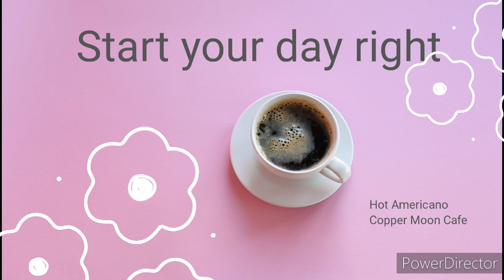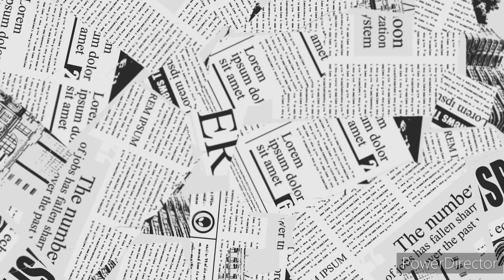बचीं हुई सब्जी से बहुत ही स्वादिष्ट लच्छेदार परांठा रेसिपी | Leftover Sabji Se Lacha partha#food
बचीहुईसब्जीऔरदालसेबनाएबहुतहीटेस्टीपराठे,बची हुई सब्जी का पराठा,बची हुई सब्जी से बनाएं टेस्टी पराठा,रात की बची हुई सब्जी का परांठे,बची हुई सब्जी से बनायेबची हुईसब्जीसेबनायेजासकतेहैइतनेस्वादिष्टपराठे,बची हुई मेथी की सब्जी से बनाए ऐसा टेस्टी नाश्ता,पालक पनीर की बची हुई सब्जी से बनाये नाश्ता,बची हुई सब्जी से बनाये स्वादिष्ट और झटपट ब्रेकफास्ट,बची हुई आलू गोभी की सब्जी के स्वादिष्ट पराठे,बची हुई सब्जीबचीहुईसब्जीका नाश्ता

leftover sabji partha in hindi
leftover dal Partha racipe
leftover sabji ke patha kese banaye
leftover sabji dal se kya kya bana skte hai
shalu' s creative corner